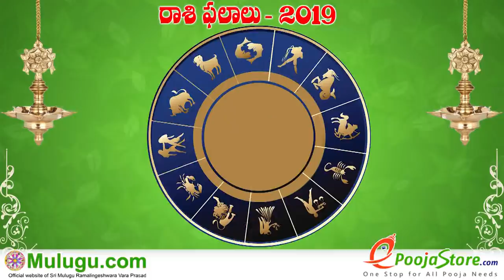Manishi Usuru - మనిషి ఉసురు